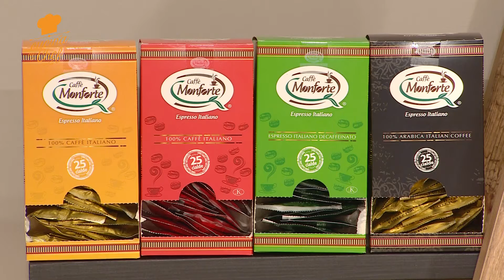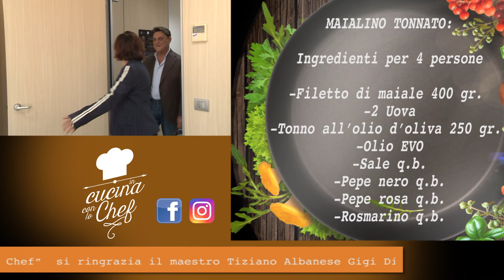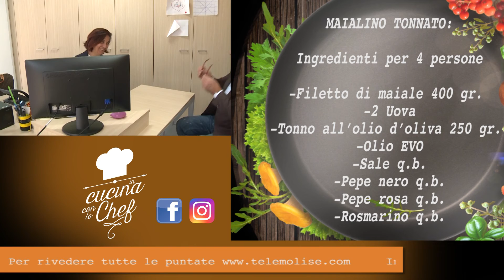107 1e2parte Maialino tonnato 12 02 2021